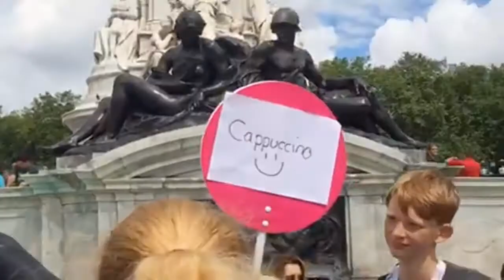Brighton🌞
EF Language Travel - Brighton🌞 by Emma&Emma Krista&Jan